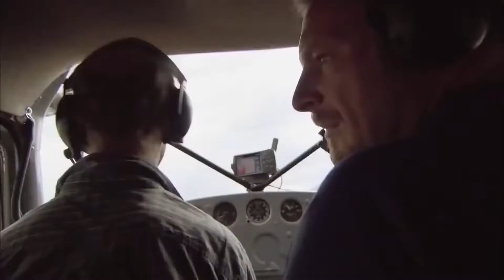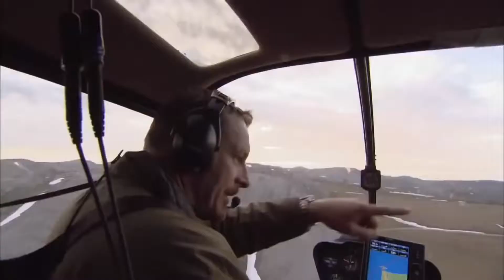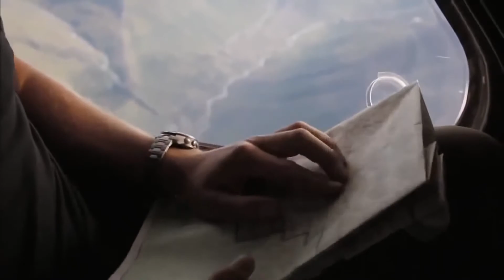Animal Planet | Discovery Channel | Bear Documentary 2015 Full HD